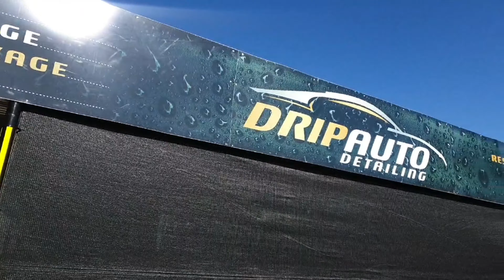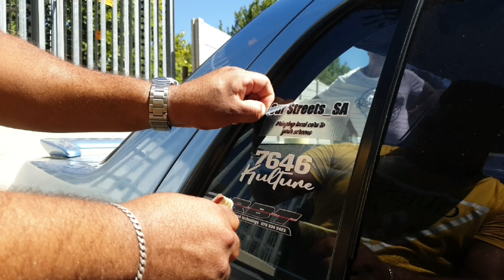Grand Opening Drip Auto Detailers